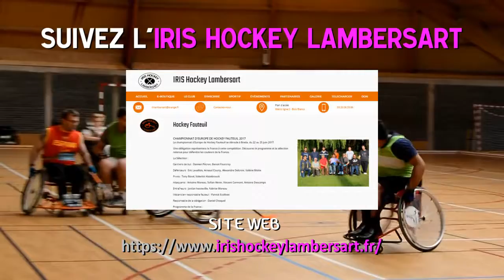Hockey Fauteuil Documentaire OPAL TV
Reportage sur l'équipe de Hockey-Fauteuil de l'Iris Hockey Lambersart par OPAL TV.